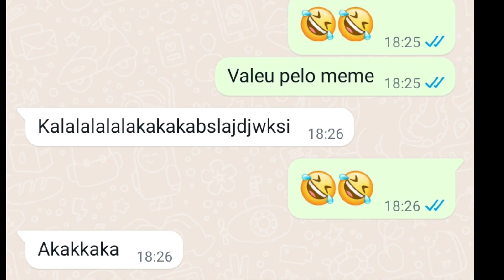Trollando minhas amigas! - Parte 3